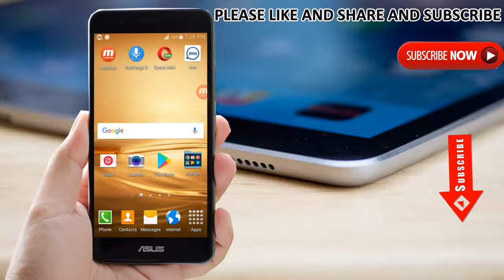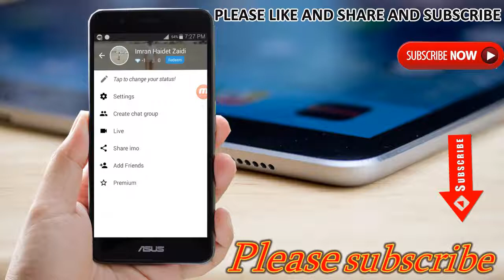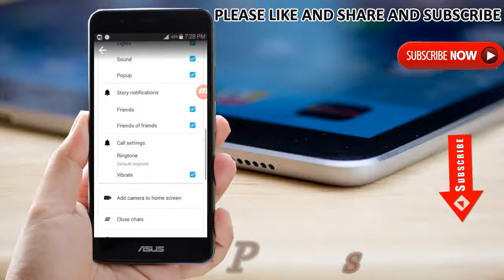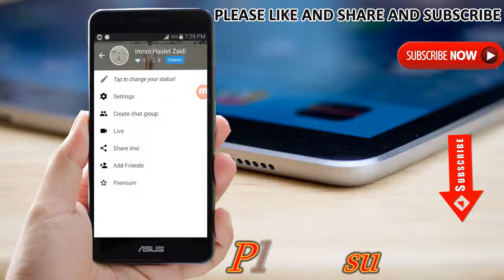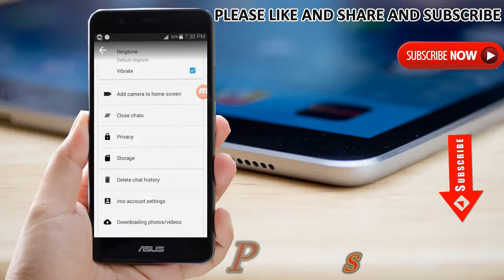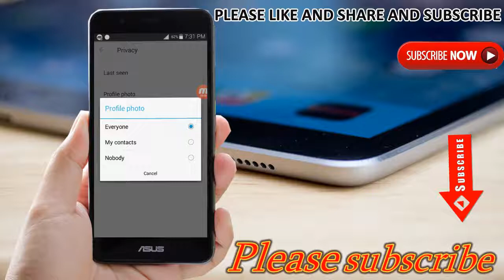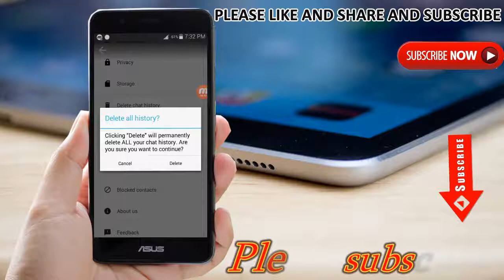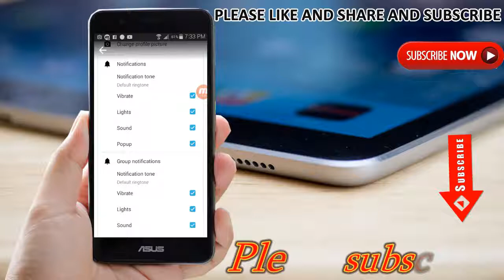imo App How To Use Settings Without Phone Number Disable Real Time Chat hide my last seen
Hidden Future Of IMO / IMO KE RAAZ Dosto is video me captaintuts ne imo ko use karne walo k lie aik khobsoorat  future ka btaya hai.